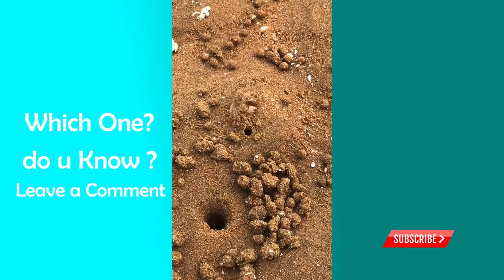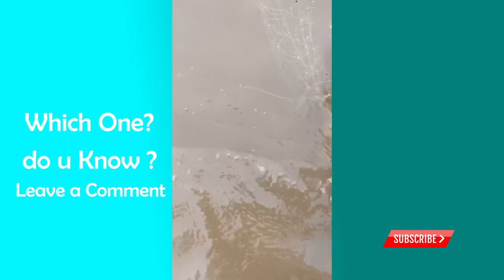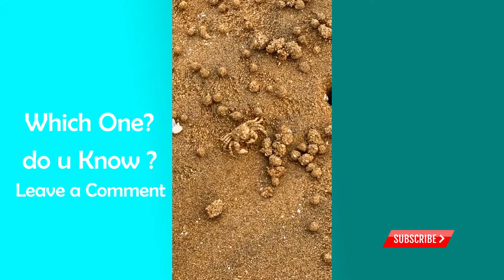Catch Sea Fish Fishman Catching Mudskipper Crab Sea Scallop 🦐🦀Gather seafood Catching Seafoods #007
Catch Sea Fish Everyday Fishman Catching Mudskipper Crab Sea Scallop Catching Seafood 🦐🦀Gather seafood by the sea beach.

how to catch every fish in sea of thieves
how to catch fish in sea shore
how to catch fish in sea water
how to catch fish in sea with fishing rod
how to catch good fish in sea of thieves
puri sea beach fish catch
where to catch big fish in sea of thieves
best way to catch sea fish
catch big fish with spearfishing in indonesian sea
how fishermen catch fish in sea in india
how to catch fish from sea
how to catch fish in seaside
how to catch sea fish animal crossing
how to catch sea fish from the shore
sea of thieves maiden voyage catch a fish
biggest fish you can catch in sea of thieves
catch big fish in sea and cook
easy way to catch fish in sea
how to catch big fish in sea of thieves
how to catch devil fish in sea of thieves
how to catch fish in sea of thieves pc
fish catch in sea by net
how to catch fish in sea with hook
rarest fish to catch in sea of thieves
where to catch rare fish sea of thieves
biggest fish catch in sea
deep sea fishing catch and cook
how to catch fish deep sea fishing
how to catch fish easily in sea
how to catch stormfish sea of thieves
big fish catch in deep sea
deep sea fish catch and cook
fastest way to catch fish sea of thieves
how to catch all fish in sea of thieves
how do you catch a fish in sea of thieves
sea of thieves how to catch fish faster
big catch fishing in the deep sea
fish catch in sea by net in india
fishermen catch sea lion in net
how to catch a fish in sea of thieves xbox one
how to catch fish in sea in tamil
biggest deep sea fishing catch
how to catch angler fish in sea of thieves
how to catch different fish in sea of thieves
how to catch rare fish in sea of thieves
catching and processing fish right on ship big catch in the sea
acnh how to catch deep sea fish
fishing barents sea how to catch fish
animal crossing how to catch deep sea fish
how to catch sea bass fish
sea doo fish pro catch and cook
how to catch a fish in sea of thieves
animal crossing new horizons how to catch deep sea fish